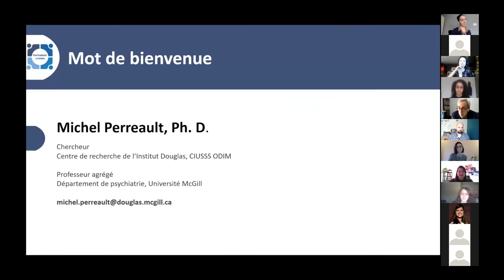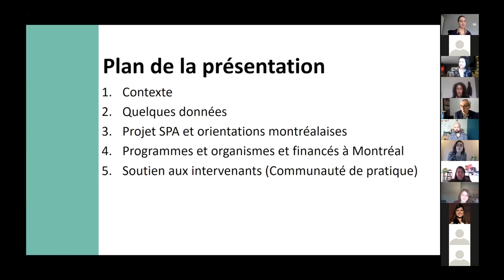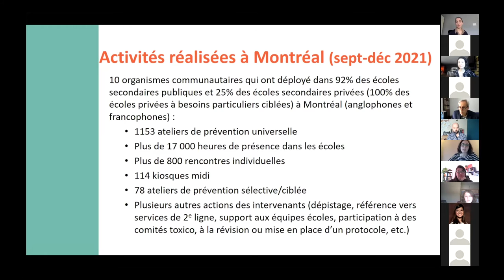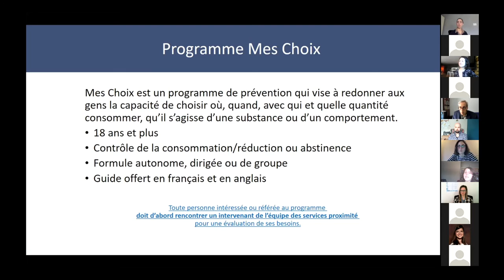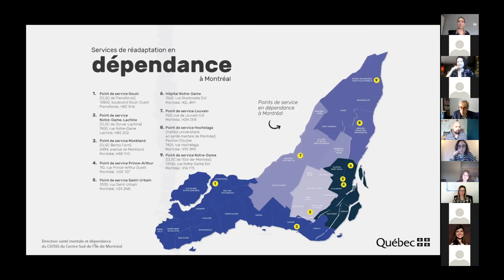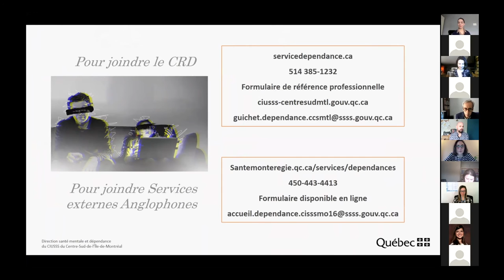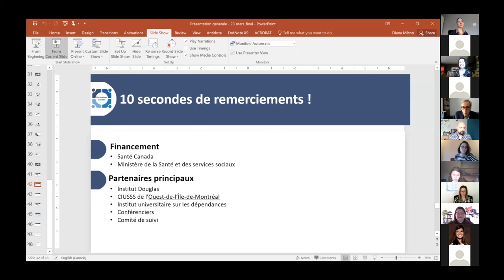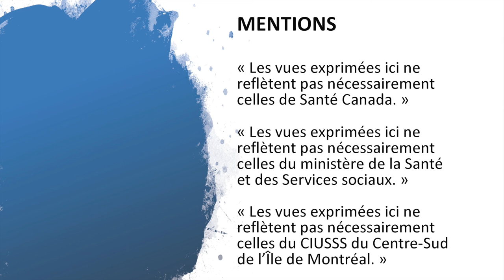Rencontre virtuelle 23 mars 2022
Continuum de services en dépendances pour les jeunes (12-25 ans) à Montréal